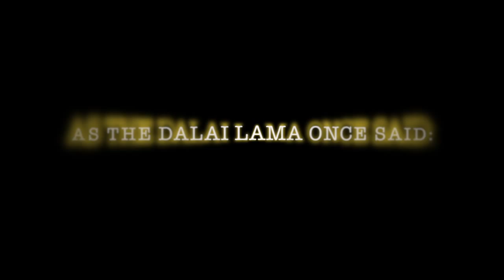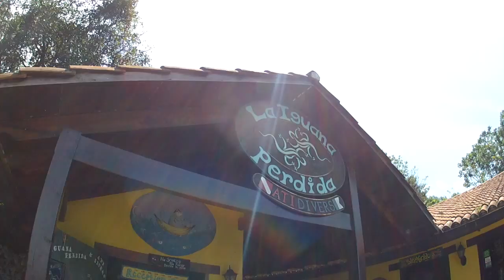Guatemala and Belize Travel Video - GoPro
A video filmed and edited by me, capturing some of our travel through Guatemala and Belize.